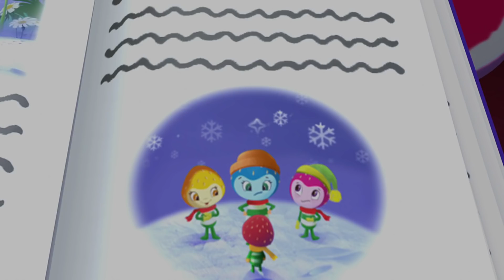Emily Erdbeer 🍓 Ein Freundeskreis 🍓 Cartoons für Kinder 🍓 Ganze Folgen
Die kleine Emily Erdbeer lebt im malerischen Erdbeerland in einem fantastischen, großen Erdbeerhaus. Gemeinsam mit ihren Freunden erlebt sie jede Menge magische Abenteuer, bei denen man als Zuschauer auch immer etwas lernen kann. So begibt sich die rothaarige Emily auf die Suche nach dem ausbleibenden Frühling, kauft Weihnachtsgeschenke im unglaublichen Geschenkeland und unternimmt eine lange Reise, um die besten Zutaten für die Geburtstagsparty ihres Brüderchens Apfelbäckchen zu organisieren.

► Ganze Folgen von Emily Erdbeer in HD:

► Emily Erdbeer in der allerbesten Qualität:

► Emily Erdbeer Cartoons für Kinder: